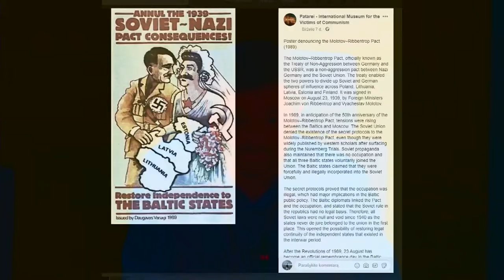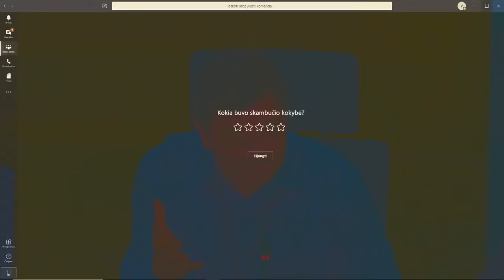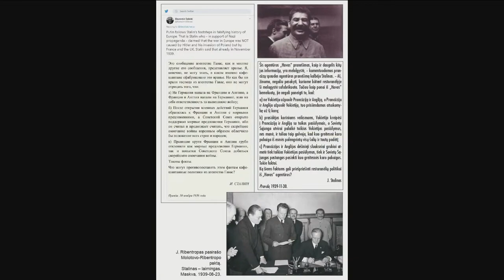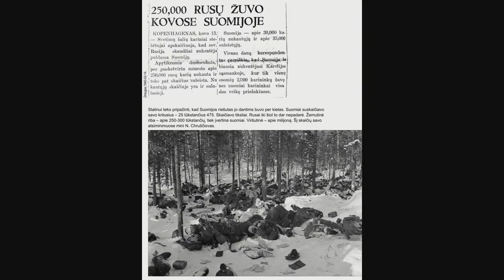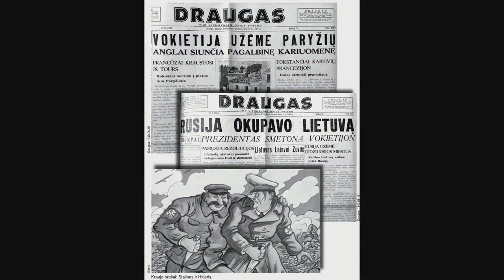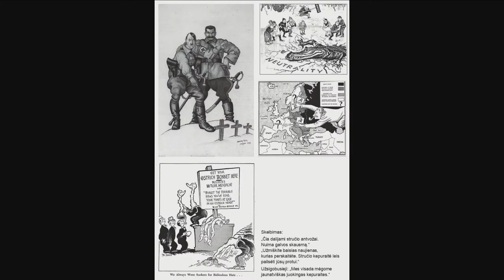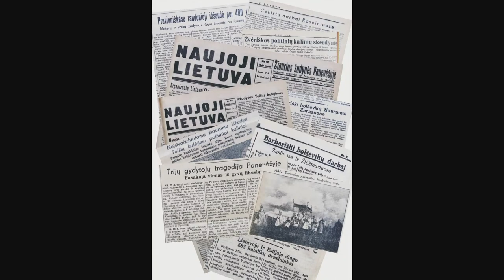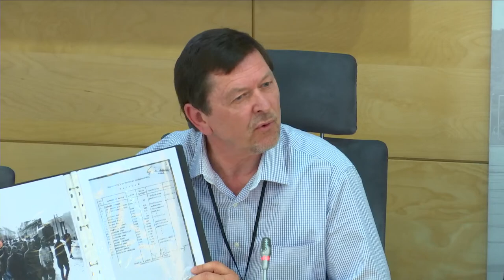2020-06-23 Seimo TS-LKD frakcijos nario Audroniaus Ažubalio sp. konf. „Apie istoriją puse lūpų: 1...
Seimo TS-LKD frakcijos nario Audroniaus Ažubalio spaudos konferencija „Apie istoriją puse lūpų: 1941 m. birželio 23-iosios sukilimas ir jo reikšmė laisvei bei valstybingumui“.

Dalyvauja TS-LKD frakcijos narys Laurynas Kasčiūnas; filologas, žurnalistas, publicistas, politikos ir kultūros apžvalgininkas, redaktorius, visuomenės veikėjas Vidmantas Valiušaitis; istorikas, humanitarinių mokslų daktaras Arūnas Bubnys.

Klausimus galima užduoti spaudos konferencijos metu nuotoliniu būdu Seimo interneto svetainėje, renginių  kalendoriuje, atvėrus spaudos konferencijos langą.

Spaudos konferencijos transliuojamos tiesiogiai internetu ir Seimo „YouTube“ paskyroje.

Stebintiems transliacijas yra galimybė užduoti klausimus prelegentams. Nuoroda į klausimų uždavimo sistemą bus matoma tik spaudos konferencijos metu. Esant galimybei, į nespėtus atsakyti klausimus spaudos konferencijos dalyviai atsakys po spaudos konferencijos el. paštu.

Internete ir Seimo „YouTube“ paskyroje galima rasti spaudos konferencijų įrašus.